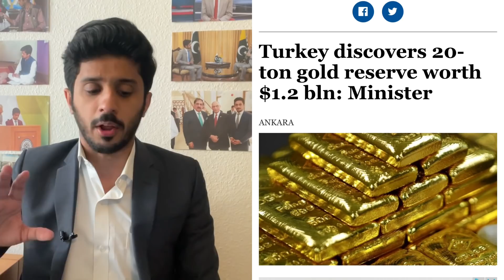Celebrations|Great News! Discovery of Billion Dollars Worth Gold in Turkey | Makhdoom Shahab ud din